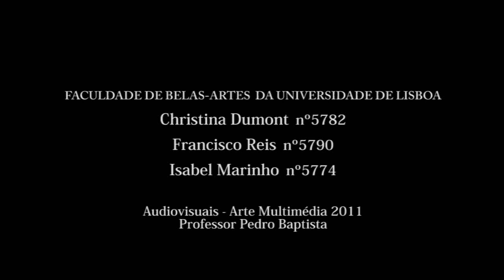The Cinematic Orchestra - "WASSER" (2011)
AUDIO-VISUAL PROJECT (2011) - FACULTY OF FINE ARTS OF THE UNIVERSITY OF LISBON (FBAUL)
PROJECT BY: Christina Dumont, Francisco Reis, Isabel Marinho.

(All rights of the soundtrack go to The Cinematic Oschestra)

2011